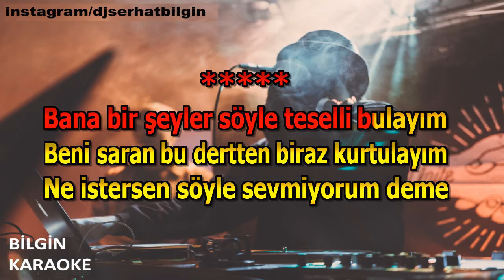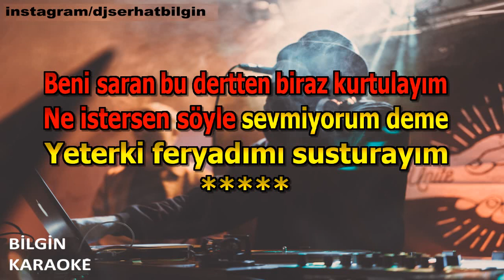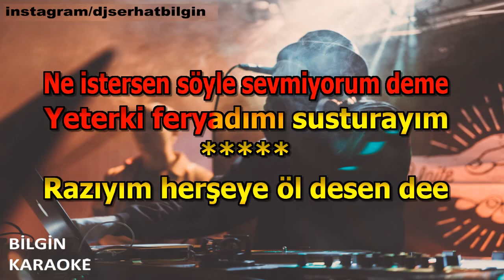Orhan Gencebay - Sevmiyorum Deme (Karaoke) Orjinal Stüdyo